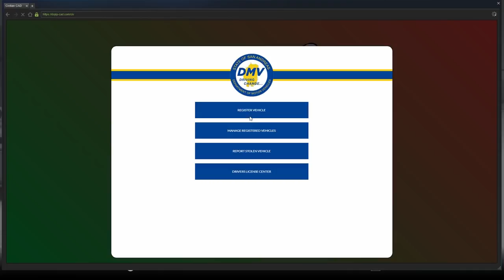Dept. of Justice Cops #382 - Sticky Fingers (Criminal)